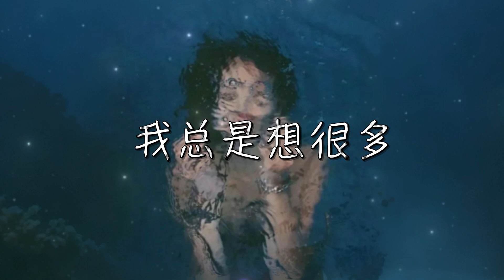于晚晚 I 我總是想很多『我笑著說如果 可回憶還讓我在不斷受折磨 一直在假裝快樂掩飾難過 』【高音質 動態歌詞/PinyinLyrics】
🎼音 樂 資 訊 🎼
就這樣讓我遇見你
渴望用真情換真心
深夜的淚滴孤單的想你
所有悲傷留給自己
可承諾再也沒提起
心痛到就快要窒息
可你變了心從來不在意
只剩下歎息
我總是想很多
又希望你懂我
可曾經為了你我笑過也痛過
最後成一個過客
我總是想很多
我笑著說如果
可回憶還讓我在不斷受折磨
一直在假裝快樂掩飾難過
只剩下歎息
我總是想很多
又希望你懂我
最後成一個過客
我總是想很多
我笑著說如果
我總是想很多
又希望你懂我
最後成一個過客
我總是想很多
我笑著說如果